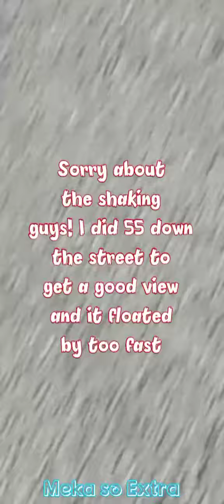Help! What Is This Thing I Captured?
Riding home I saw something that looked like a helicopter in the sky. But this thing was barely moving! It was shiny and had a bubble like appearance that made no sound. I need help figuring it out